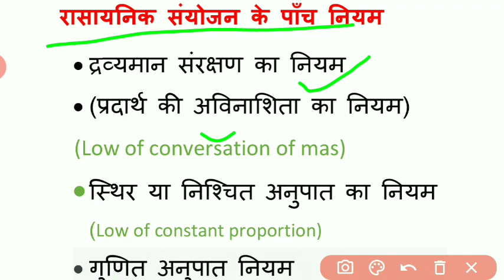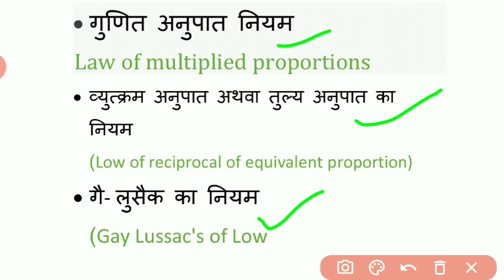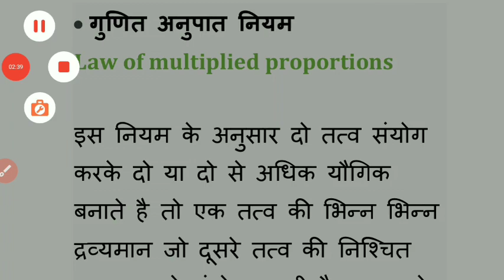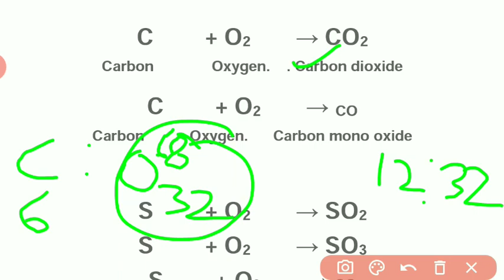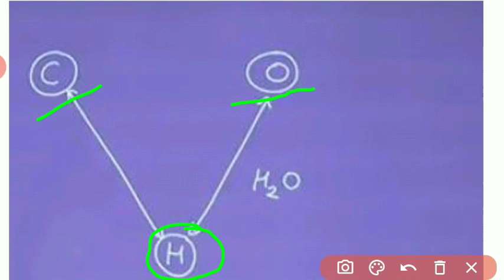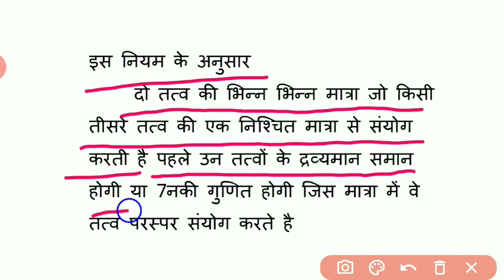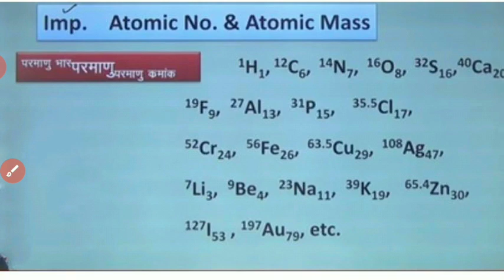class-11 chemistry chapter 1| some basic concepts of chemistry| Class 11th Chemistry in hindi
सम्पूर्ण विषय का नोट्स+ Objective+ Subjective+ Model Paper के लिए लिंक दबाकर डाउनलोड करें। 👇👇 Mobile App 👇👇👇

 important questions 2021 | 10th science important questions 2021